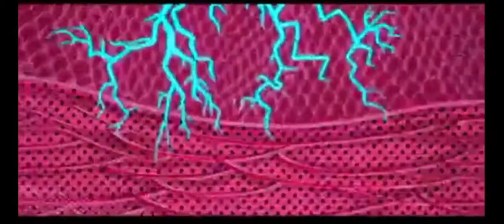Born for this song from spiderman into the spiderverse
Born for this song from spiderman into the spiderverse by score